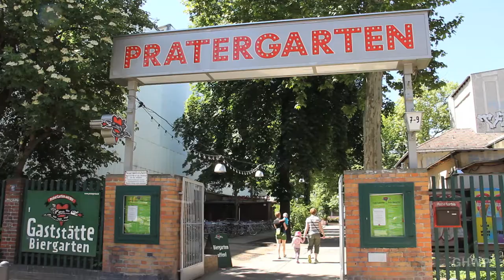Prenzlauer Berg - In A Berlin Minute (Week 162) [HD]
- Prenzlauer Berg (Prenzlau Hill - or Prenzlau Slope as I like to call it in reference to the very similar Park Slope in Brooklyn that we've been calling home since 2001) is a neighborhood in the former East of Berlin. We got an apartment here in May 2011. At that point it wasn't our favorite neighborhood, despite it having been the neighborhood we imagined living in when we first thought about moving to Berlin.

By now I cherish the entire neighborhood, but especially the area around our apartment. You can read more about my view of Prenzlauer Berg in the Berlin Portrait series on the überlin blog, which published a portrait of me and my thoughts about my Kiez.

Prenzlauer Berg has a lot more to offer than what I'm showing in this video. But you know, one minute is short. Here you'll see the water tower, the tree-lined streets, balconies on Oderberger Strasse, Gethsemanekirche, the book tree, Helmholtzplatz, the pirate ship, a dragon water pump, Kulturbrauerei (culture brewery), planetarium, Schwarz Sauer and Kastanienallee, Eberswalder Strasse subway station, Konnopke's Currywurst Imbiss (city's oldest currywurst stand), Pratergarten (Berlin's oldest beer garden), street art by El Bocho and by JR (Wrinkles Of The City), Pappelrocks and golden hour at Mauerpark.

Some things that are not in the video, but I have made other videos about, you can check out right now: Mauerpark Flea Market, Volkspark Friedrichshain, Fairy Tale Fountain, and Street Art Berlin (East)

The song is "Whatever Gets In Her Way" by Jason Matherne. You can download the song for free via Soundcloud